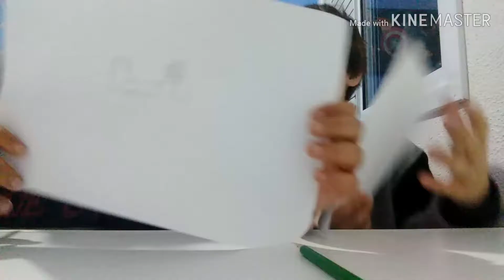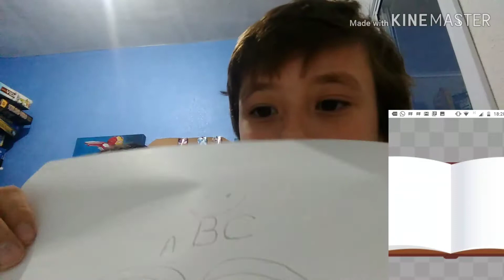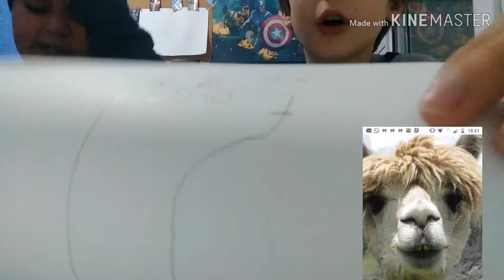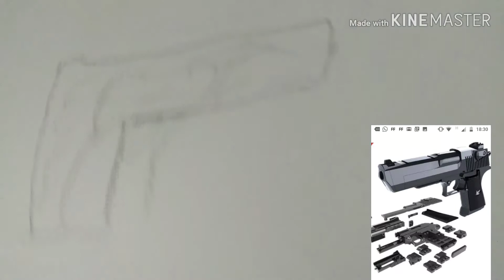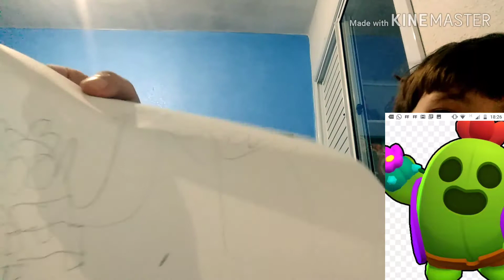Desafio do desenho